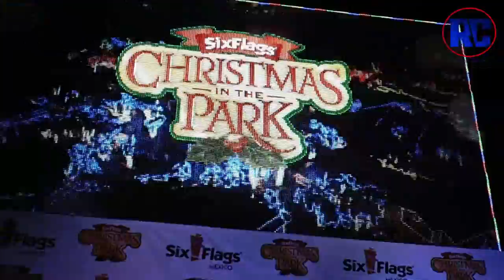Christmas In The Park con LOS POLINESIOS 2019 | NUEVA ATRACCIÓN SIX FLAGS MEXICO 2019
Amigos de Rollercoaster MX, llega la navidad a Six Flags México pero esta vez con una sorpresa especial, estará acompañada de LOS POLINESIOS en su nueva atracción "Christmas time" donde te podrás divertir adicional a ello miles de luces te esperan este año con increíbles ATRACCIONES. ¿Te atreves a vivirlo?

Revive lo que la gente piensa de este evento, en nuestra nueva capsula de OPINIÓN PUBLICA.

Agradecemos a Six Flags Mexico por la invitación y esta vez le damos la bienvenida a Ivette nuestra nueva compañera donde podra vivir la experiencia junto a nosotros, recorriendo todo México.